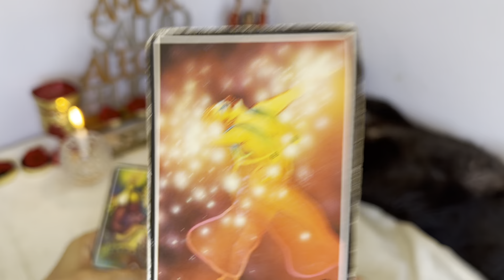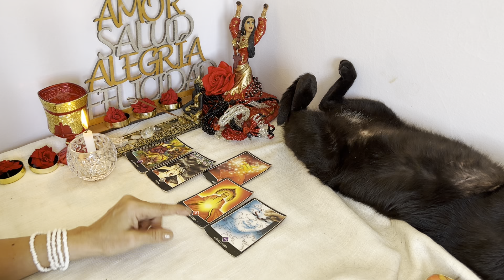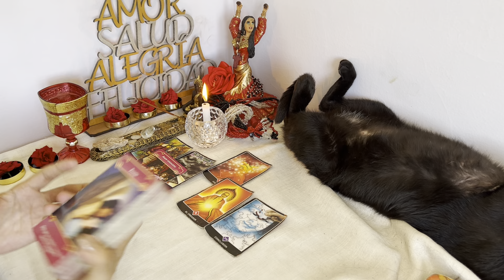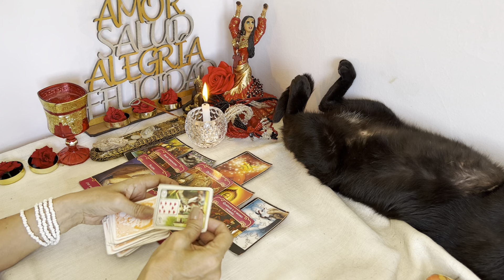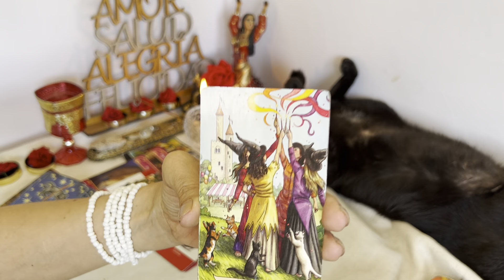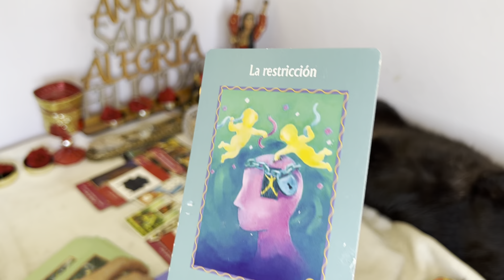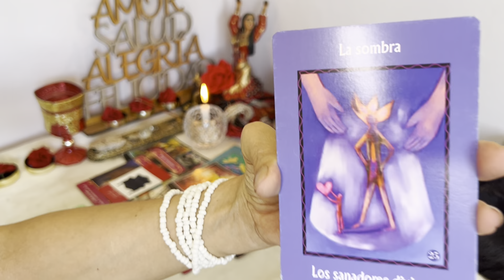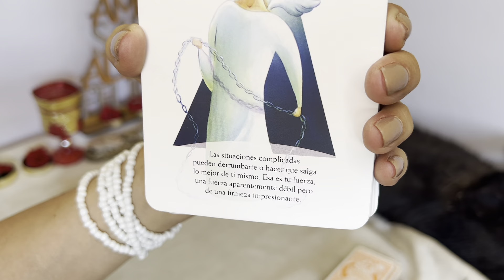𝐓𝐀𝐔𝐑𝐎 ♉️𝐄𝐬𝐭𝐨 𝐓𝐞 𝐒𝐚𝐜𝐚𝐫𝐚́ 𝐃𝐞 𝐃𝐮𝐝𝐚𝐬 ♥️ 𝐒𝐞𝐫𝐚́𝐬 𝐓𝐞𝐬𝐭𝐢𝐠𝐨 𝐃𝐞 𝐔𝐧 𝐆𝐫𝐚𝐧 𝐂𝐚𝐦𝐛𝐢𝐨♥️𝐇𝐎𝐑𝐎𝐒𝐂𝐎𝐏𝐎 TAURO 𝐀𝐌𝐎𝐑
3:38
REPRODUCIENDO

Bizarrap
38 M de visualizaciones

10:41
REPRODUCIENDO
REACCIONANDO a BIZARRAP Music Sessions #53 | SHAKIRA

Ibai
5,1 M de visualizaciones

FRANCIA vs ESPAÑA | PARTIDAZO DE YOUTUBERS 3 - DjMaRiiO vs AMINE

DjMaRiiO
5,3 M de visualizaciones
➜TikTok ➜INSTAGRAM ➜TWITTER ➜DISCORD ➜Canal Secundario:...
Ceremonia inaugural - Qatar 2022

Televisión Pública
2,9 M de visualizaciones
El estadio Al Bayt es el escenario de la inauguración del Mundial de Qatar 2022. Más de 60 mil espectadores disfrutaron del show de apertura que contó con un despliegue de trajes típicos,...

Miss Venezuela

CanalMissVenezuela
958.023 visualizaciones
Emiratos Árabes Unidos 0-5 Argentina - Amistoso Internacional

TyC Sports
Goles de Julián Álvarez a los 17', Ángel Di María a los 25' y 36', Lionel Messi a los 44' y Joaquín Correa a los 59'. Lo mejor del deporte está en TyC Sports.
3:07
REPRODUCIENDO

GOLES Jordania 1-3 España | Amistoso | Mundial Catar 2022

RTVE
La selección española de fútbol ha solventado con victoria su único amistoso antes del Mundial de Qatar: 1-3 ante Jordania en Amán. Trámite cumplido y vuelo hacia Doha para preparar la...

DUKI || BZRP Music Sessions #50

Bizarrap
10 M de visualizaciones
Shot and...

MarvelMusicVEVO
532.475 visualizaciones
Wakanda Forever Prologue – New Music Available Now – Stream Disney+ is the only place to stream your favorites from Disney, Pixar, Marvel, Star...

10:42
REPRODUCIENDO